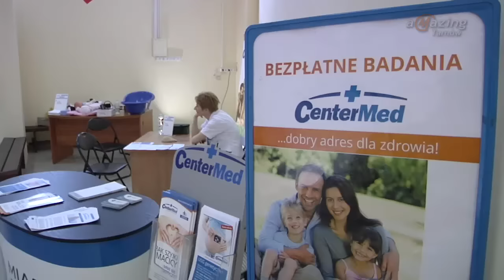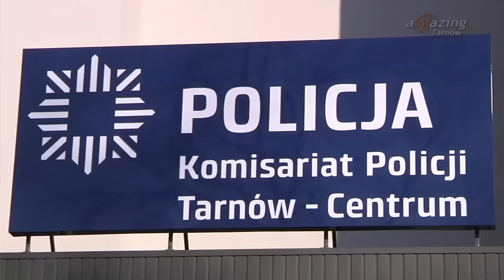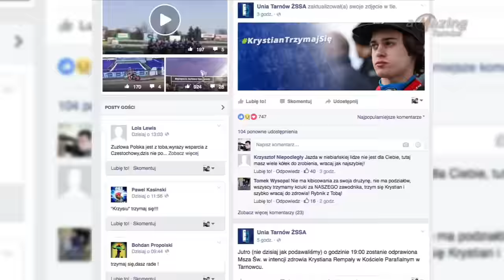Magazyn Miejski 23/05/2016 - imav.tv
1. Sztuka rycerska i piękna na Stadninie Koni w Starych Żukowicach
2. Siódme urodziny... „Siódemki”
3. Rodzinna majówka na MAXA!
4. Kronika Policyjna #29: Seria śmiertelnych wypadków na drogach!
5. Krystian Rempała walczy o życie!